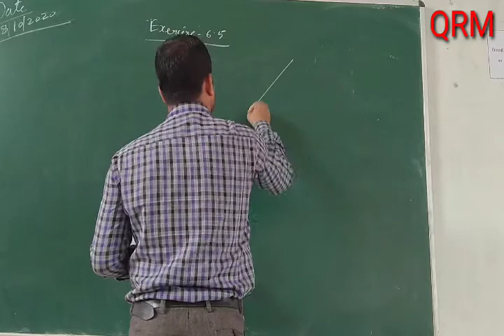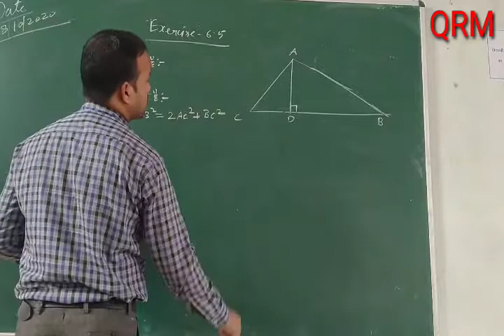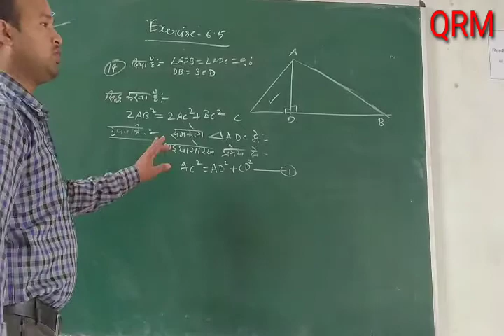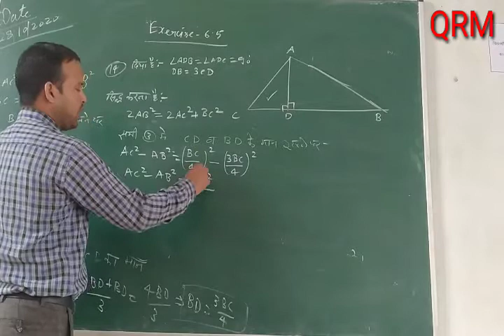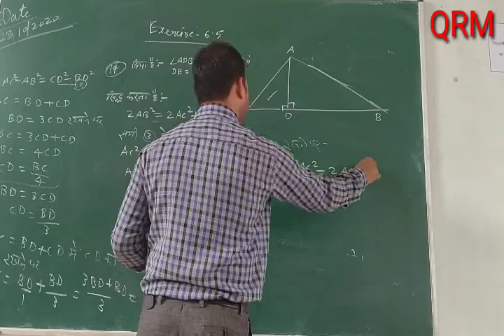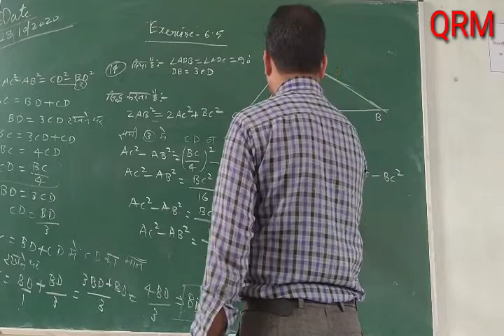Class 10th Math exercise 6.5(14 no.)